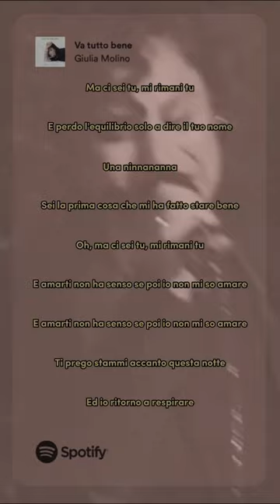Giulia Molino - Va tutto bene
🔔 Attiva le notifiche per restare aggiornato sulle nuove uscite!